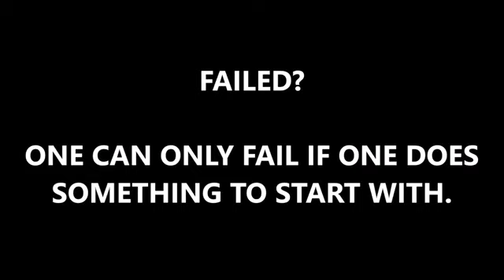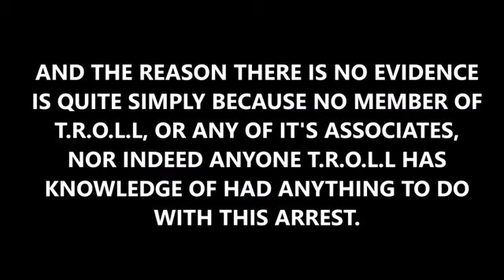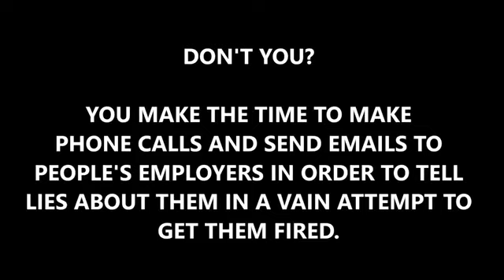STATEMENT BY T R O L L RE PXN NONSENSE ACCUSATIONS (mirrored)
Once again, he opens his mouth and spews out complete and utter lies - there's a surprise!

works was used , this was NOT a verbatum copy of the work &